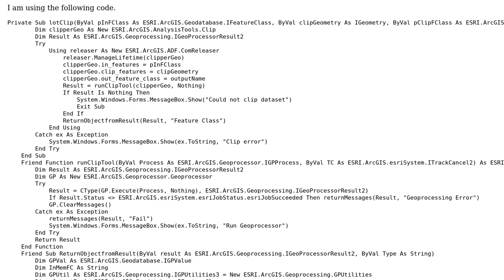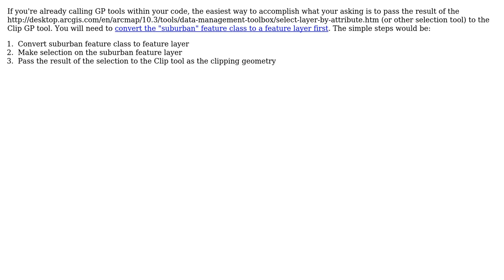GIS: Clipping Feature by using irregular polygon in ArcObjects? (2 Solutions!!)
GIS: Clipping Feature by using irregular polygon in ArcObjects?

With thanks & praise to God, and with thanks to the many people who have made this project possible! | Content (except music & images) licensed under CC BY-SA | Music | Images & others | With thanks to user Radar user Hornbydd user Geetha user danielm and the Stack Exchange Network Trademarks are property of their respective owners. You are responsible for your own actions.